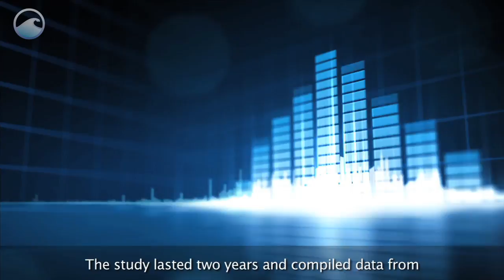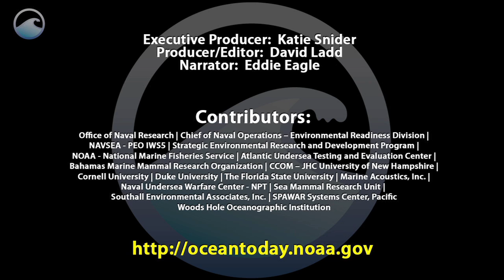Sounds Under the Surface (NOAA OceanToday)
I could not find this video on YouTube, so here it is.  It's a NOAA video, so it should be fine to upload.

This video features DTAG whale tracking visualizations in GuiZui4D by Roland Arsenault at the Center for Coastal and Ocean Mapping (CCOM).

Transcript:

Every day we are surrounded by noises -- from cars and planes, construction sites, and factories. While for most of us it is an annoyance, in some cases it can be harmful.

But have you ever thought about noises in the ocean? There are natural sounds from storms and waves, but also an increasing number of human-made sounds from boats, oil exploration and production, and military sonar.

There is increasing concern that these noises may affect marine animals, especially whales.  Scientists want to know whether noises affect basic behaviors in whales, such as diving and feeding.  They are also interested in knowing how different types of noises might affect these behaviors.  So, an international team of scientists and underwater sound experts conducted a study at a U.S. Navy listening range to try and figure this all out.

Scientists attached digital acoustic recording tags to the whales while they were at the surface. These tags record every sound the whale makes along with its movement.  The study lasted two years and compiled data from beaked whales, pilot whales, and melon headed whales.

With this data, scientists created animations showing the whales behavior before, during, and after being exposed to low levels of a variety of sounds; including sonar. The results showed that beaked whales, which are known for diving to extreme depths, were much more sensitive to sonar than other species.  Even low levels of these sounds disrupted their diving, vocal, and likely feeding behaviors.

The results are significant for the Navy in terms of planning operations and also for NOAA in developing whale conservation and management tools.